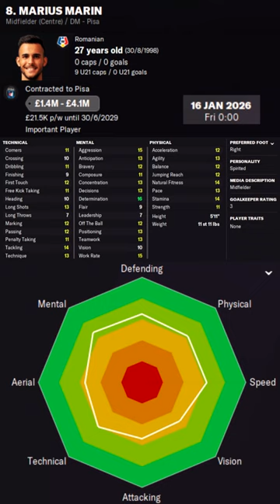Marius Marin in FM22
Marius Marin Football Manager 2022 Progression
Marius Marin Football Manager 2022 Development
Marius Marin Football Manager 2022 Wonderkid
Marius Marin Football Manager 2022 Potential
Marius Marin Football Manager 2022 Career